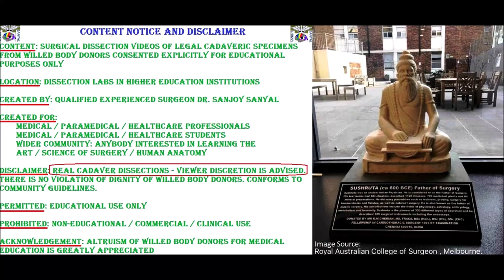CERVICAL PLEXUS GA LO TC SUPRACLVICULAR PHRENIC Nerves and Clinicals – Sanjoy Sanyal – Proceum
It shows the surgical anatomy of Cervical Plexus in Neck, at a level of HD surgical dissection that is rarely seen in real-time videos or in the dissection lab.
Many clinical concepts have been highlighted, with special reference to individual branches of Cervical Plexus.
Cameraperson was Kendall Cumberbatch, using my Samsung Galaxy S8, with its 8 MP forward and 12 MP rear camera. Your acquiescence in this regard is highly appreciated. Video was enhanced by Proceum.